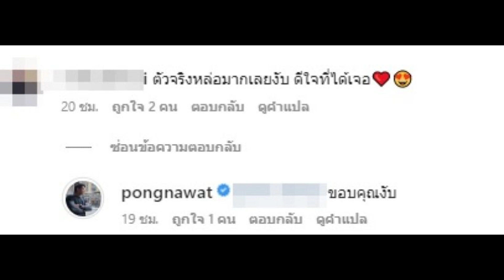ชาวเน็ตแห่รีวิวตัวจริง ป้อง ณวัฒน์ เรื่องหน้าตาทำหลายคนอึ้งมาก